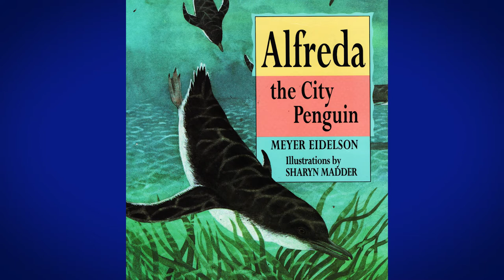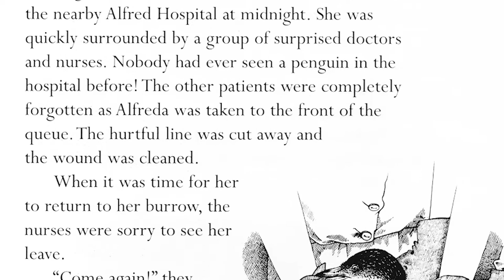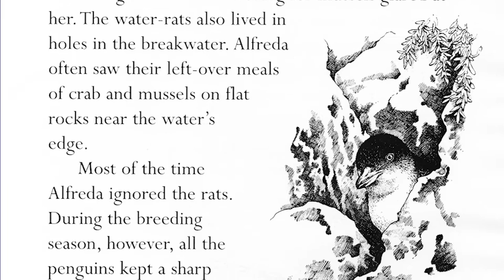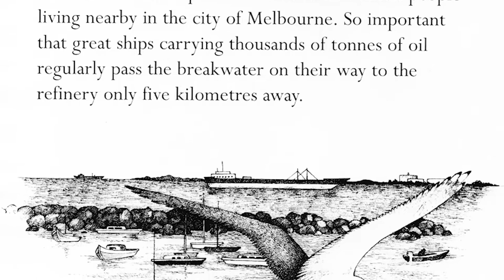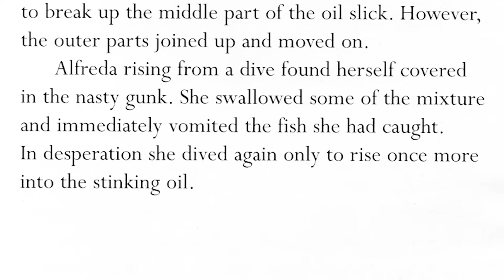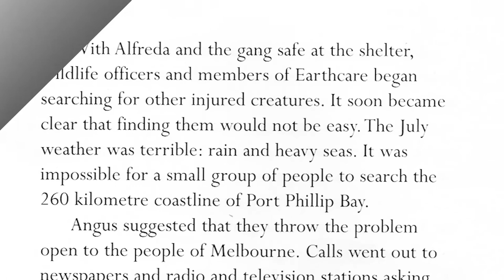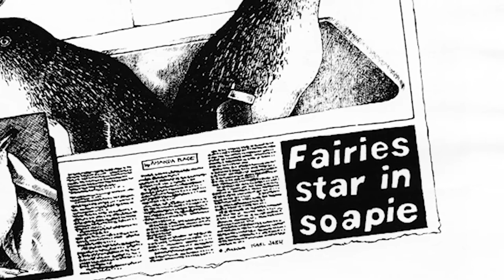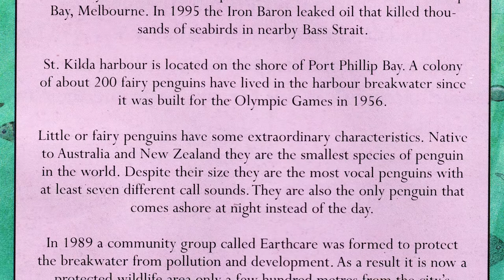Alfreda the City Penguin | Australian Children's Book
Alfreda the City Penguin is an award-winning children's book based on the true story of a fairy penguin's adventures and challenges in an Australian seaside suburb.

Proceeds from this popular book were used to create a successful penguin sanctuary that flourishes today in St Kilda Harbour.

Now the book can be enjoyed as an auditory video thanks to production by Joe Eidelson 2021.

The challenges of protecting our wildlife continue.